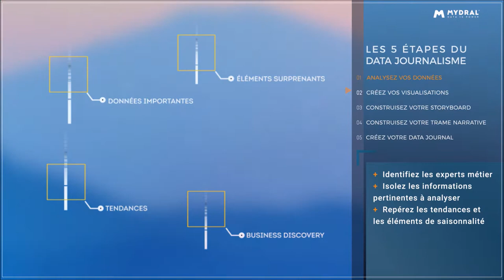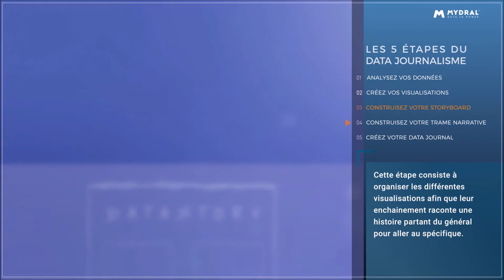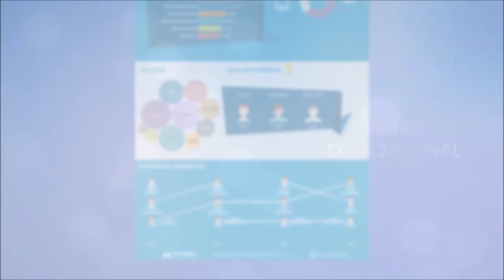Le Data Journalisme d'Entreprise en 5 étapes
« Une image vaut mille mots ».
La visualisation des données permet de faire passer des messages clairs et simples. Le Data Journalisme d’Entreprise va au-delà du simple reporting et du data storytelling.

Le Data Journalisme d'Entreprise est une infographie dynamique qui  vous permet de raconter une histoire complexe avec des graphiques clairs. Grâce à une trame narrative et à une synthèse éditoriale, vous serez en mesure d’illustrer un événement de gestion significatif à mettre en avant.